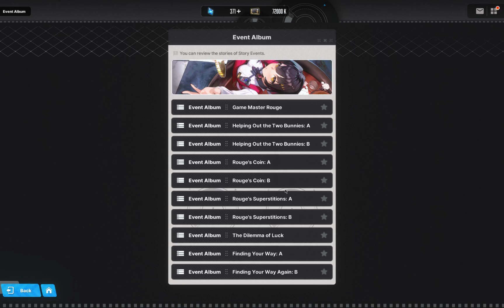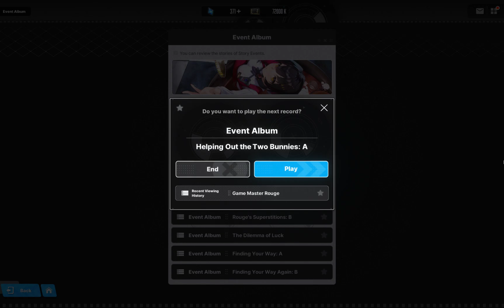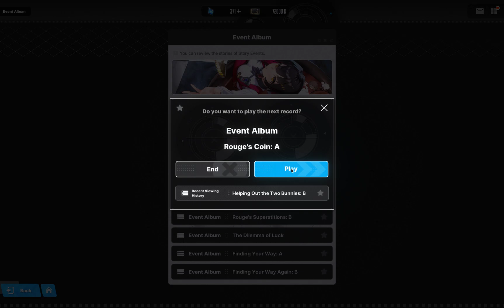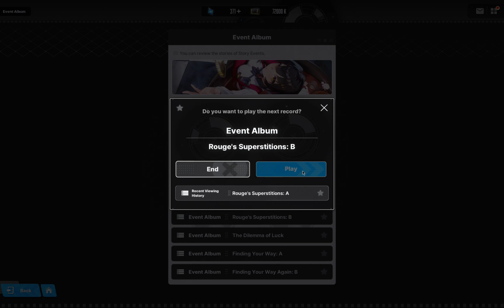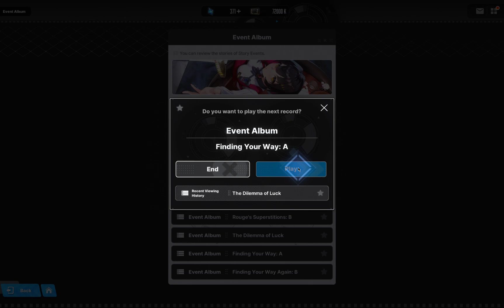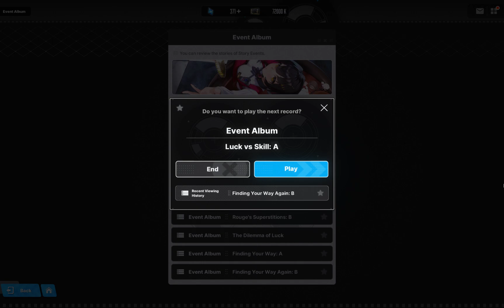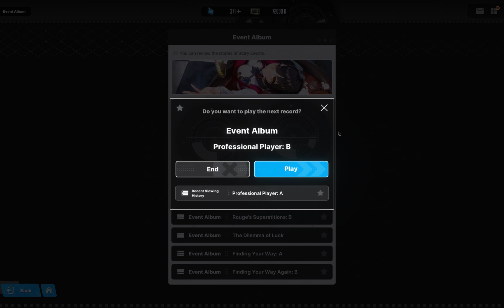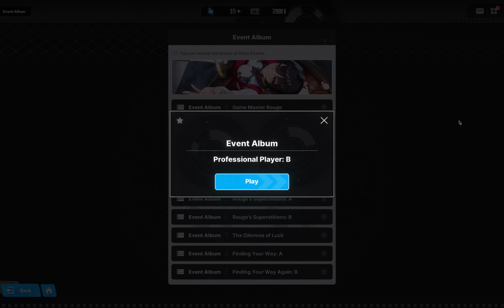GODDESS OF VICTORY: NIKKE [All Story Event "Jinx PLAYER"]